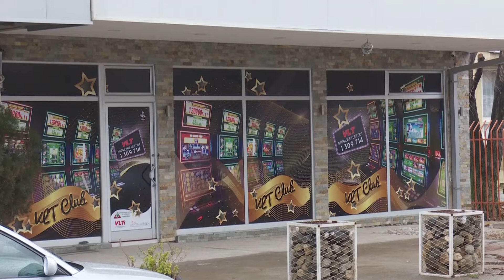Скандал во Штип- нова коцкарница се отвора веднаш до детска градинка